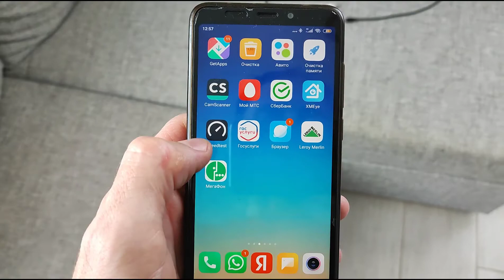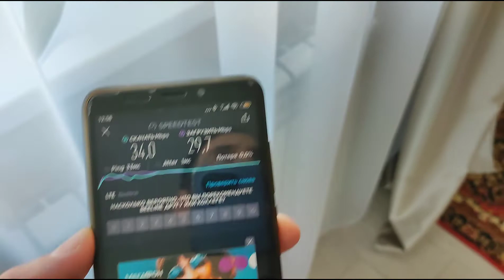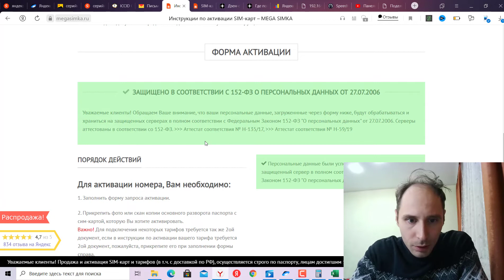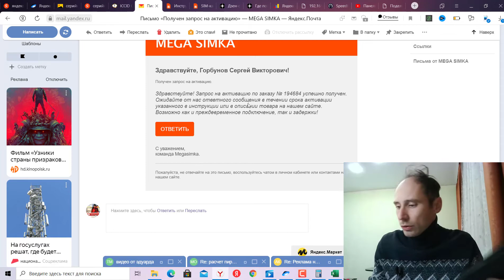Подключил безлимитный мобильный интернет за 200 рублей в месяц. Отдал за симку 1090.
Расскажу как я сэкономил на интернете и подключил непубличный тариф для интернета с безлимитным мобильным 4g интернетом.